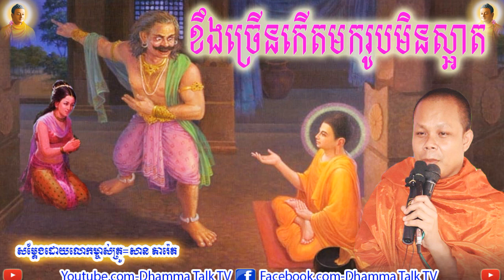ខឹងច្រើនកើតមករូបមិនស្អាត , ភិក្ខុ សាន ភារ៉េត , San Pheareth , Kerg C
ខឹងច្រើនកើតមករូបមិនស្អាត , ភិក្ខុ សាន ភារ៉េត , San Pheareth , Kerg Chren Kert Mokrob Min Saat ,Dhamma Talk TV,2020,2021.New,ប៊ុត សាវង្ស,
buth savong,
san sochea,
សាន​ ភារ៉េត,
san pheareth,
គូ សុភាព,Ven Pheakdey,
ផុន  ភក្ដី,Phun Pheakdey,khmer dhamma,
5000 years,
movie,
song,
news,
love,
boxing,
funny,
smot,